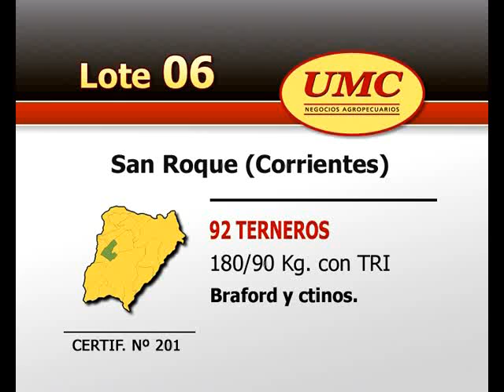UMC 27 3 12 Lote 006